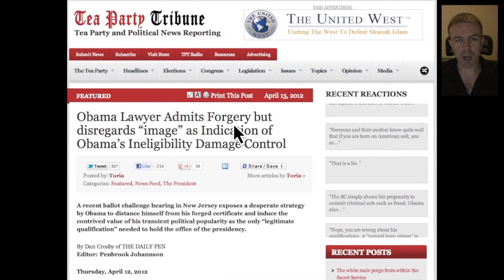Obama's lawyer did NOT admit that the image of Obama's birth certificate was a forgery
The 3 hearing videos can be found on the above link.
Here is the direct link to video 1 titled: Mario Apuzzo at NJ Ballot Challenge Hearing Part 1.m2ts